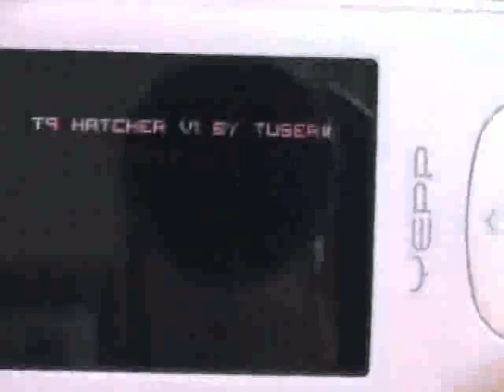Play Emulate Games on MP3 Player... 'YP-T9'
Samsung 'YP-T9': Play Emulate Games on MP3 Player. Play Emulate Games on MP3 Player... Samsung MP3 Player 'YP-T9'